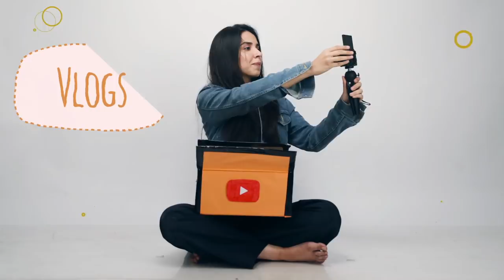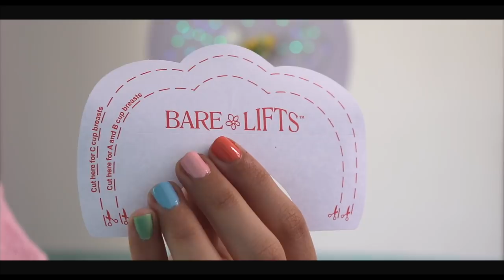*HUGE HAUL* I bought over 20 items from Zivame!!!😳 STARTING ₹199 ONLY😍 🥳 | HeliHauls | Heli Ved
7/ Lavender Shopping Complex, Shimpoli Gorai Road, Kanti Park, Near SBI Quarters, Borivali West, Mumbai - 400092

THE VALENTINE'S DAY SALE starting 5th February at 8 pm.

The Zivame Fit Code - With the Zivame Fitcode, you can identify what your breast profile is and find your correct measurements. Not only that, the Fit Code will help you analyse factors such as the fullness of your breasts, the gap in between and your dressing preferences to give recommendations about the different bra styles uniquely suited to you!

JabWeMet Competition - You can post any picture of you and in the caption share your greatest love story! Remember to use JabWeMet TheGreatestLoveStory and you'll enter the contest where you can win EXCITINGGG ZIVAME GOODIES :)

Zivame (Pair of 5) Fabric Soft Nylon Nipple Concealers - Skin

Zivame Luxe Lace Padded Non Wired Full Coverage Pretty Back Bra-Love Potion

Zivame Moroccan Lace Double Layered Non Wired 3/4th Coverage Bra-Bittersweet

Zivame Low Compression Midwaist Boyshort Shaper Panty - Black

Zivame Marshmallow Padded Non Wired 3/4th Coverage T-Shirt Bra-Purple Dove

Zivame Silicone Bra Straps - Skin

Zivame (Pair of 5) Breast Lift Tape - Multi

Zivame Padded Non Wired Low Coverage Stick On Bra-Black

Zivame Whimsical Padded Non Wired 3/4th Coverage T-Shirt Bra-Chevron Pt

Zivame Whimsical Padded Non Wired 3/4th Coverage T-Shirt Bra-Stripe Pt

Zivame Shades Of Love Padded Non Wired 3/4th Coverage Bra-Love Potion

Zivame Shimmer N Shine Padded Non Wired 3/4th Coverage T-Shirt Bra-Dawn Pink

Zivame Beautiful Basics Double Layered Non Wired 3/4th Coverage Bra-Charcoal Neps

Zivame Basic Square Neck Camisole- Black

Zivame Layering Tights - Black

Zivame (Pack of 3) Hipster Low Rise Anti-Microbial Panty - Cherry Pink Peach

Zivame Luxe Lace Push Up Wired Medium Coverage Strapless Bra-Dawn Pink

Zivame Soft n Sheen Padded Non Wired 3/4th Coverage T-Shirt Bra-Roebuck Nude

Zivame BlouzeTM Padded Wired Full Coverage Pretty Back Bra-Anthracite

Zivame Luxe Lace Push Up Wired Medium Coverage Bra-Cerise

Zivame At Work Padded Wired 3/4th Coverage T-Shirt Bra-Beaver Fur

Love,
Heli ;)